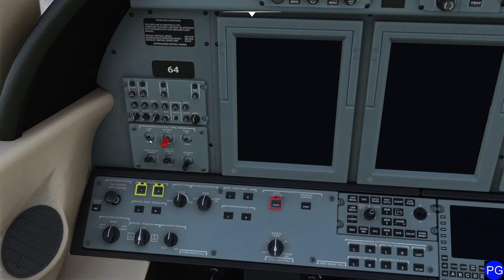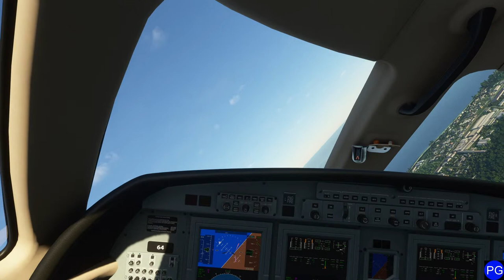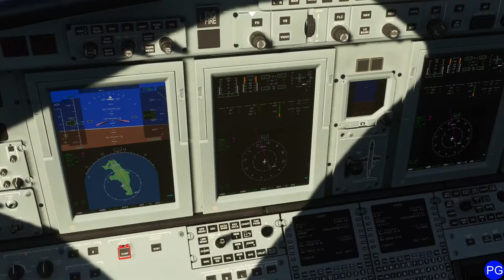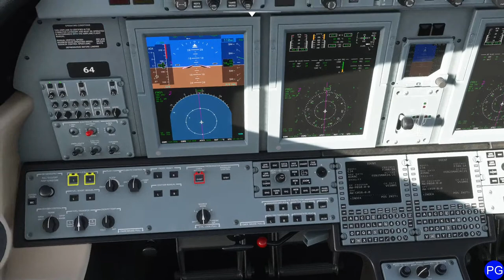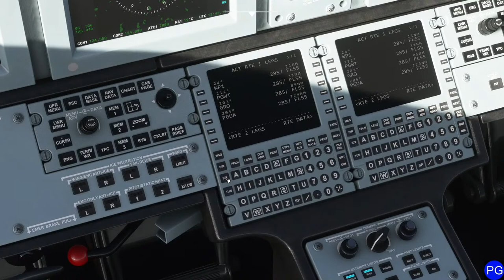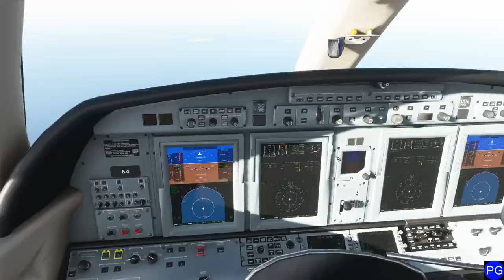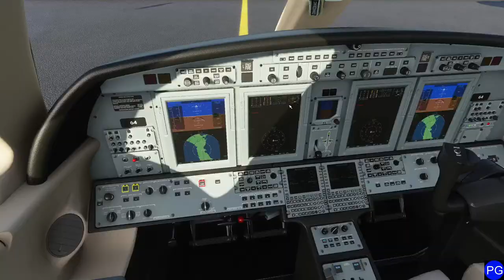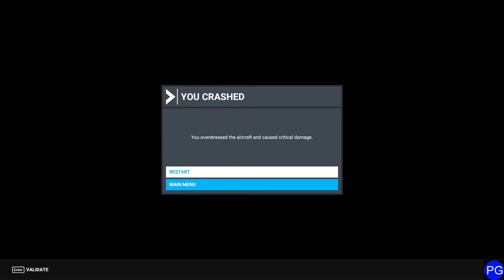MSFS Livestream - Island hopping group fly over the Marianas.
In this flight, we take a tour of the Marinas island chain using small, light jets.